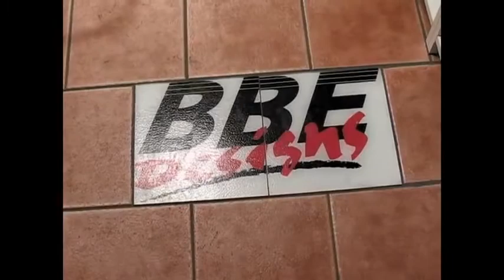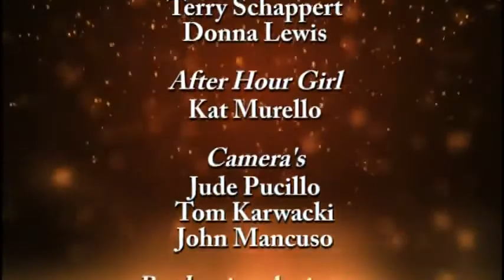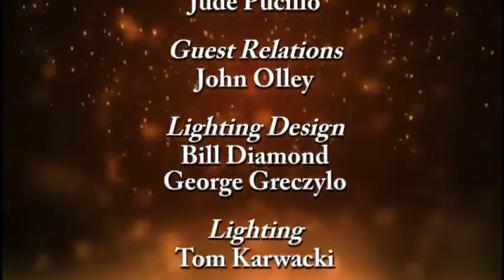After Hours TV Show with Donna Lewis & Terry Schappert (full episode)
Donna Lewis stops into After Hours to chat with Jack Hammer & Andre Kane, Host of Shark Week and The TV Show Warriors, Terry Schappert also stops by and brings the guys some toys..